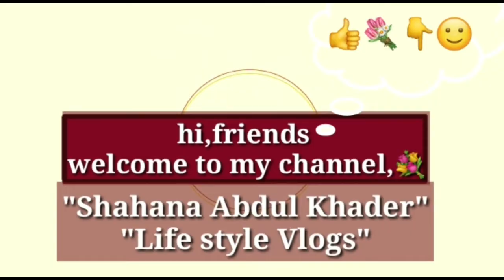COOKING IFTAR WITH MY HUSBAND | TASTY SAFI FISHFRY & FISHCURRY |VLOG-14.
Dear friends,made husband special fish curry for iftar,really enjoyed cooking with my partner.